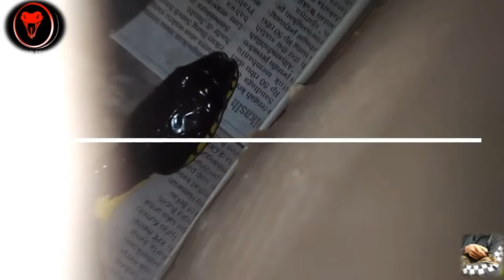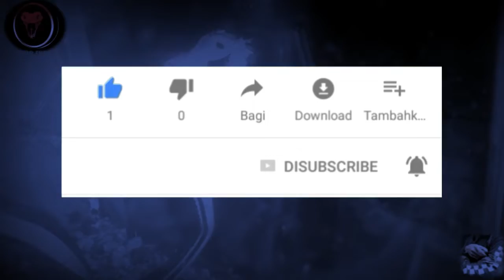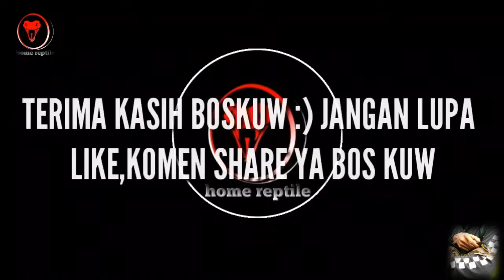8 jenis jenis musang dan harga musang di dunia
8 jenis jenis musang dan harga musang di dunia
8 types of ferrets and ferret prices in the world
assalamualaikum wr,wb.kali ini saya akan membuat vidio tentang  8 musang dan jenisnya berserta harga musang tersebut.
Ditonton ya sampai habis biar kita saling belajar mengenal musang berserta harganya,
JIKA ADA YANG MAU DITANYAKAN KOMEN YA DIKOLOM KOMENTAR THAKYOU FOR SUBSCRIBENYA :)

C E K L I N K  I N I  J U G A  Y A :

jika kalian ingin tau keseharian saya :)

-THANK YOU (TERIMA KASIH) SUBSCRIBENYA DAN FOLLOWNYA. ,DUKUNG TERUS CHANNEL INI SEMOGAH DI LANCAR KAN REZEKINYA DAN JODOHNYA AMINNN!!!. :)
EENNNNNNNNNNNNNJJJJJJJJJJJJJJJJOOOOOOOOOYYYY!!
AUAUAUAUUAUAUAUAUAUUAUAUAUAUUAUAUAUAUUAUAUAUAUAUAUUAUAUAUAUAUUAUAUAUAUAUAU.WKWKWKWKKWKWKWK!!!